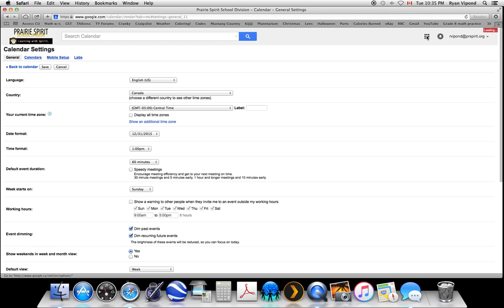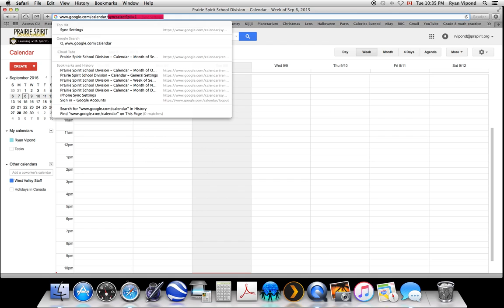Sync Google Calendar to Iphone/ipad calendar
If you cannot get your events online to show up on your iPhone or iPad calendar even if your account is all set up check out this video to help you with a little trick.